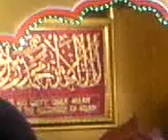salaam by Pir Naseer Ud Din Shah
shab e barat night :  Pir  Naseer  Ud  Din  Shah  at nagina mosque oldham